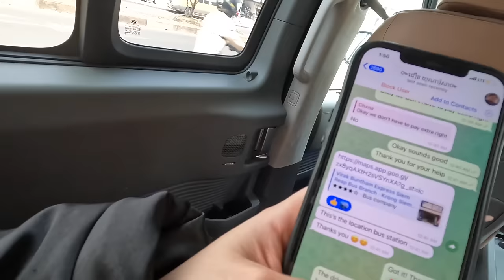Crossing The Border BY FOOT..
In this thrilling video, join us as we embark on an adventurous journey crossing the border by foot! Watch as we navigate the challenges, obstacles, and unexpected encounters during this unique border-crossing experience. We’ll share the highs and lows of our trek, offer practical tips for crossing borders on foot, and provide insights into the local culture and scenery along the way. Whether you’re a travel enthusiast or just curious about unconventional travel experiences, this video is sure to captivate and inspire.

Welcome to my series where we you get to join me as i experience Vietnam!
Join me as I take you on a journey through the rich cultures, breathtaking sights, and mouthwatering flavors of Asia!

See you on the road Chopiis!